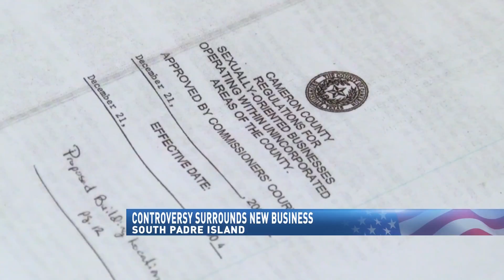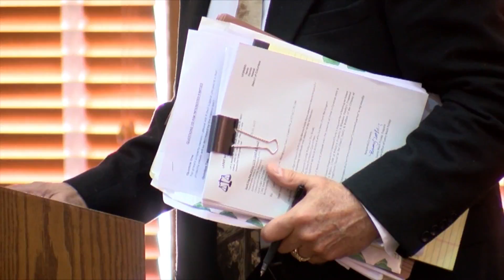Controversy surrounds new business